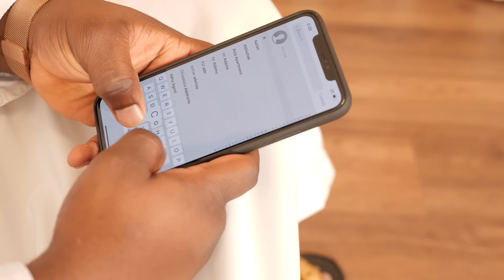AFRICAN HOME: PRINCE OF DUBAI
In This Episode, Ojo Just Returned From A Free Trip To Dubai, And Decided To Flaunt With His Mom's Car As The Prince Of Dubai. Things Didn't Go Well. Find Out What!

Beats By Producer Mykah